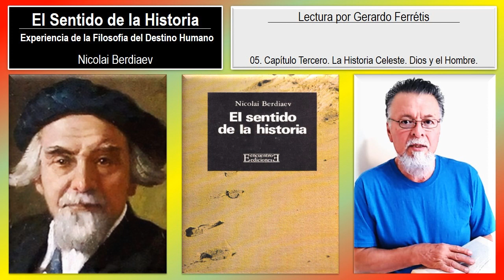El Sentido de la Historia. 05. Capítulo Tercero. La Historia Celeste. Dios y el Hombre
El Sentido de la Historia. Nicolai Berdiaev.
El Sentido de la Historia. Nicolai Berdiaev. 05. Capítulo Tercero. La Historia Celeste. Dios y el Hombre.